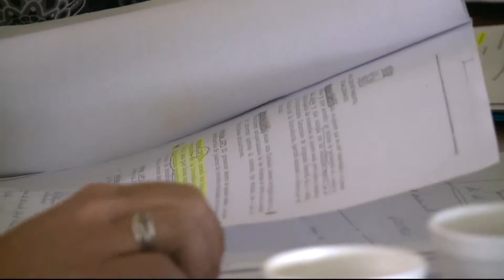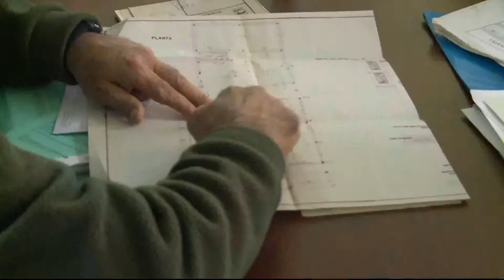Ministra De León destacó buen nivel de coordinación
La ministra de Vivienda, Ordenamiento Territorial y Medio Ambiente (MVOTMA), Eneida de León, definió al Consejo de Ministros en Maldonado como excelente y dijo que “fue muy bien recibido por los ciudadanos”. Destacó que coordinación con la Intendencia de Maldonado en lo referente a vivienda y a medio ambiente “ha sido muy buena”.